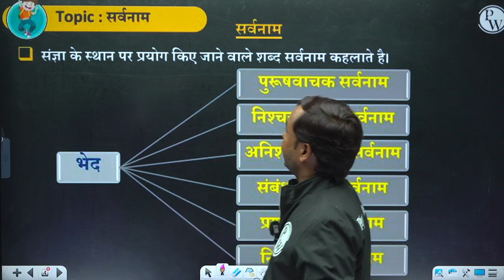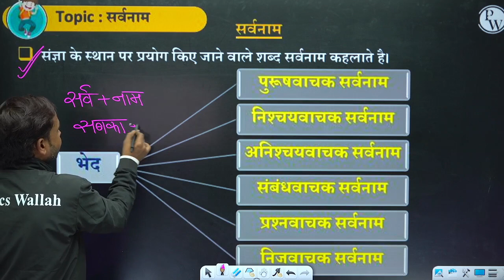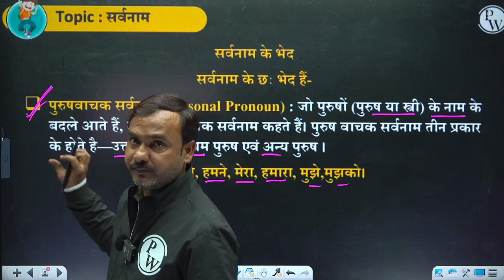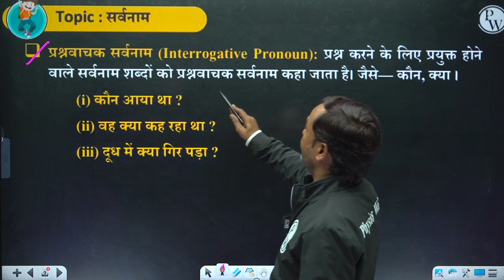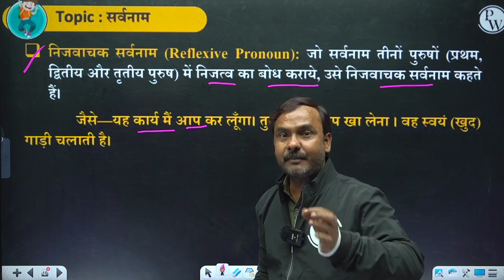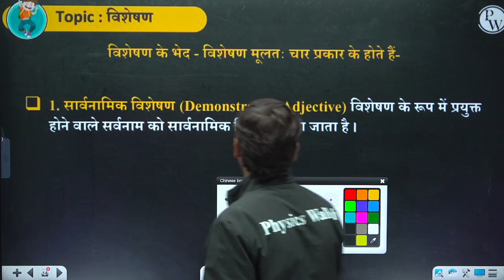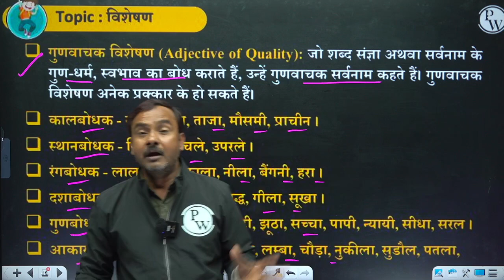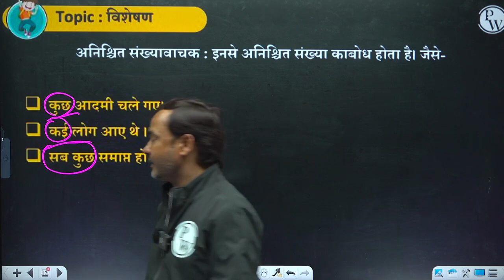सर्वनाम और विशेषण | Sarvnaam in Hindi | Visheshan in Hindi | एक क्लास में पूरा टॉपिक खल्लास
📕 Batch/Course Links
👑Vikramshila 2.0